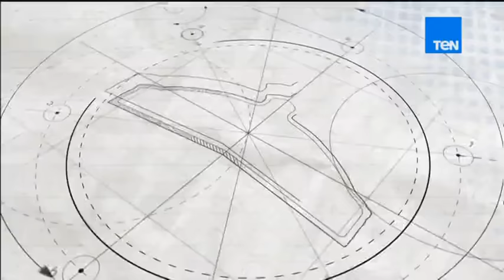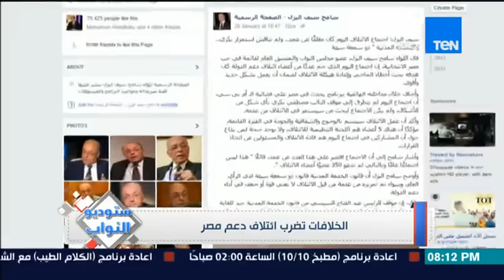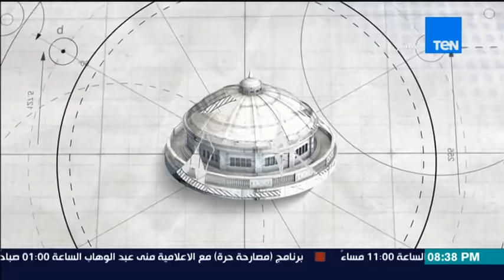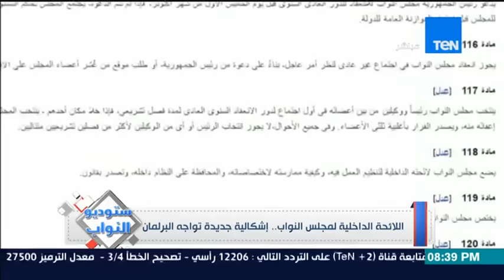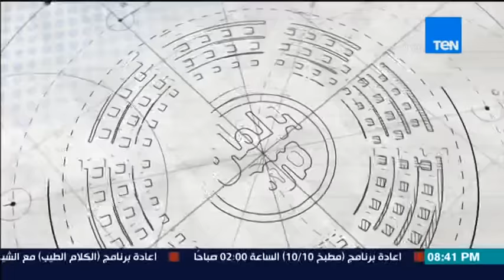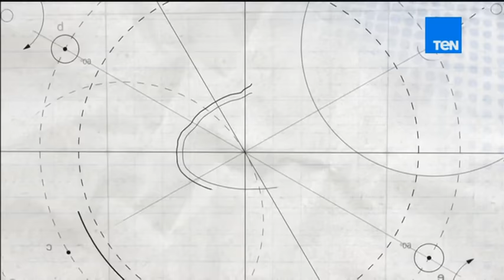ستوديو النواب - حلقة 28-1-2016 مع الإعلامية سمر نجيده ومشاكل اهالى امبابة مع النائبة شادية ثابت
ستوديو النواب - حلقة الخميس 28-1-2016 مع الإعلامية سمر نجيه ومشاكل اهالى امبابة مع النائبة شادية ثابت